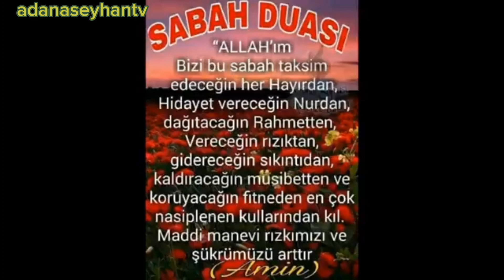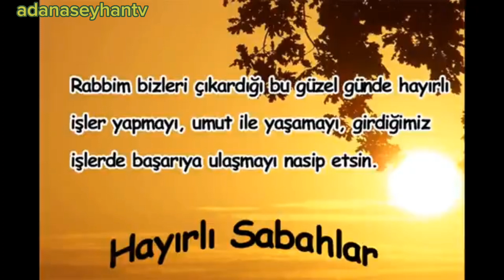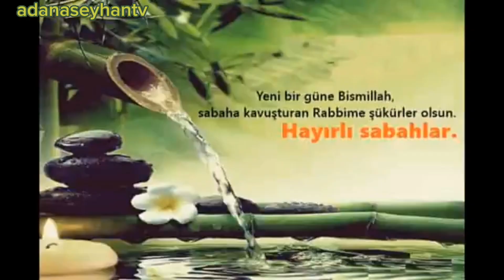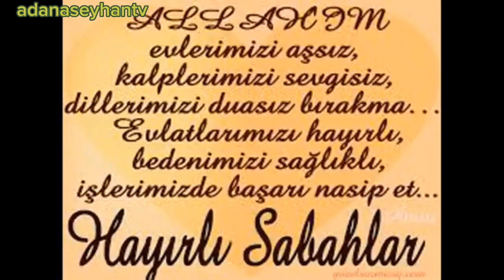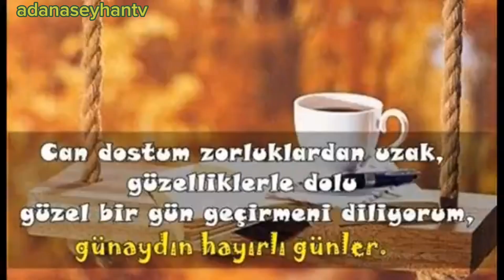hayırlı pazarlar hayırlı hafta sonları dilerim arkadaşlar.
hayırlı hafta sonları dilerim arkadaşlar